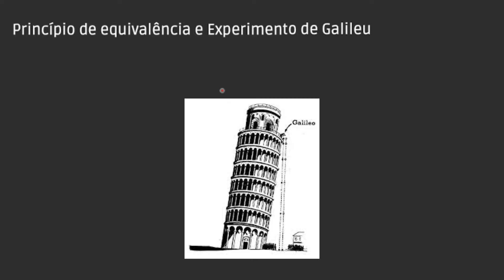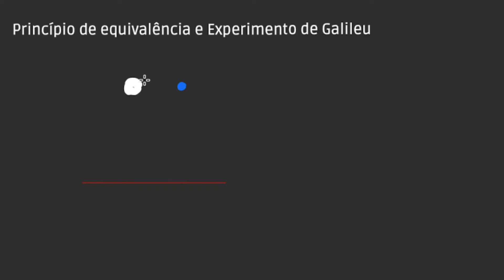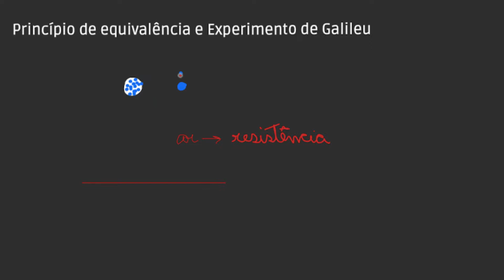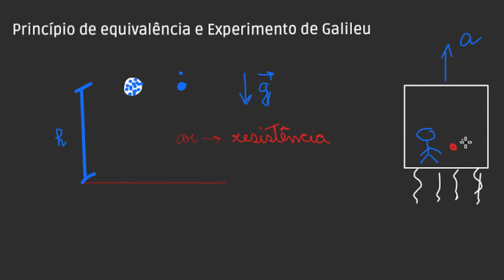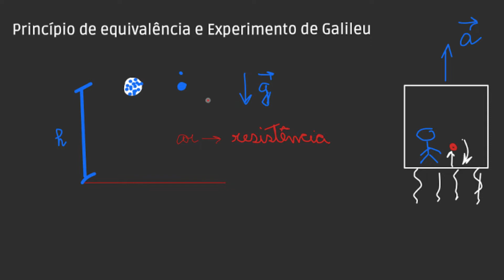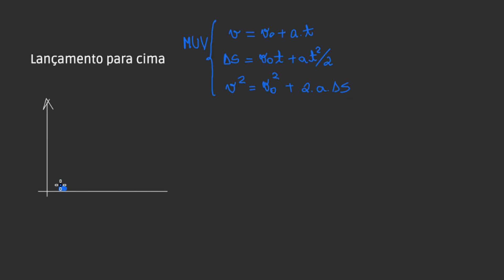Cinemática 5 - Movimentos Verticais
Playlist de Mecânica Playlist de Mecânica

Olá, pessoal. Na aula de hoje vamos falar sobre os movimentos verticais sob ação de campo gravitacional uniforme. Veremos também como Galileu chegou à conclusão de que se tratava de um MRUV, suas equações e exemplos.